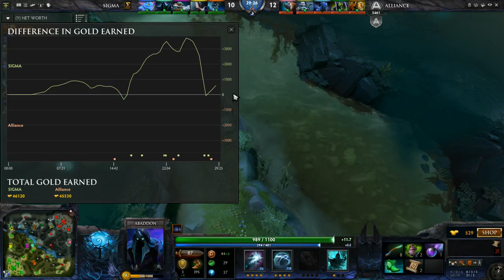Sigma.int vs Alliance (MLG Columbus) Group Stage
One of the highest skilled game in a while.

Dota2 Dota "Defense of the Ancient" Luminous LuminouStudios LuminousInverse DotaCommentaries Dota "Dota English Commentary" "Luminous Dota" "Dota2 Commentary" Sigma.int Alliance S4 Loda AdmiralBulldog "rat dota" Akke EGM "lone druid" "Magnus RP" RIP Abaddon